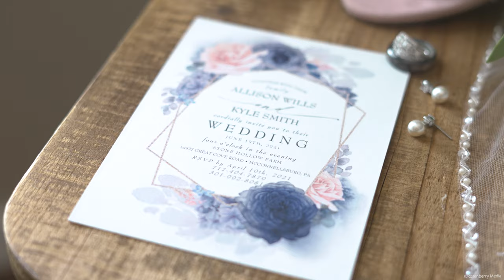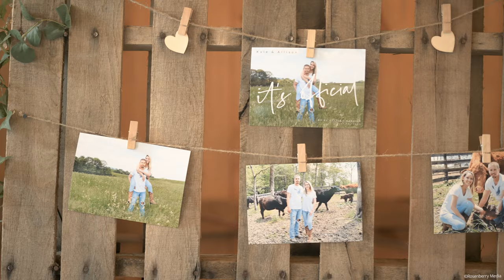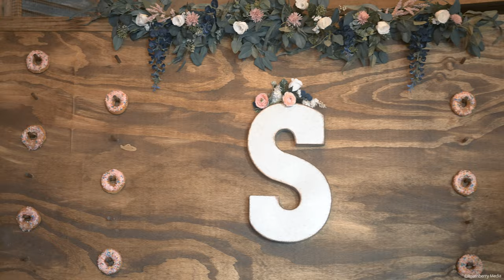Allison & Kyle Full Wedding Video